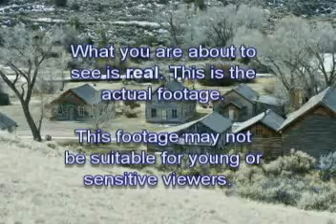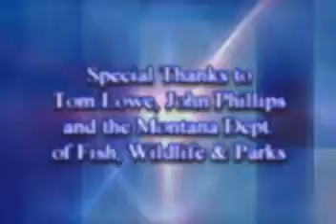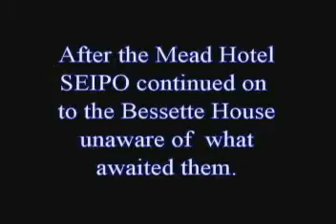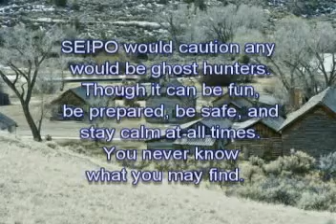Mysterious Destinations Ep. 4 Bannack, Montana Part One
SEIPO investigates historic Bannack Montana in a special two part edition of Mysterious Destinations. SEIPO members experience frightening evidence for the existence of ghosts at the Bessette House, known as the "Crying Baby House."